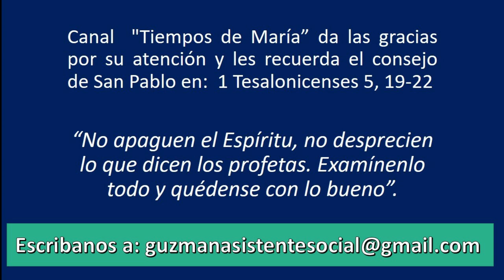TIEMPOS DE MARÍA: Cenáculo de oración y fraternidad con Octavio Piva